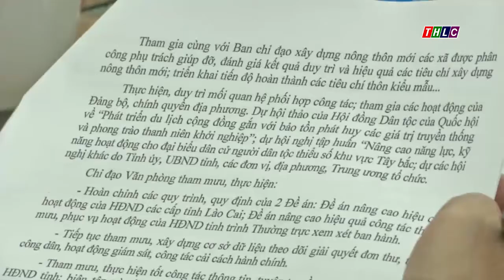Chuyên mục: Người đại biểu nhân dân (tháng 9/2017) | THLC